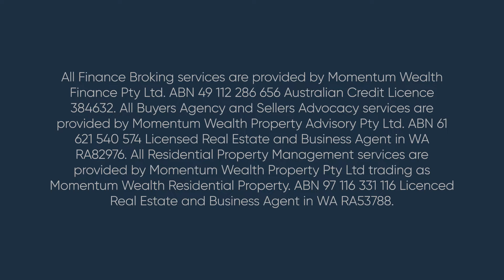Momentum Wealth | Monthly Wrap with Damian Collins - March 2024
In this video, Managing Director Damian Collins explores Perth’s property market performance for March, highlighting the continued strong demand and record-low vacancy rates. He also shares significant trends and market insights, including rising home values, low listings, and Perth’s top-performing suburbs.